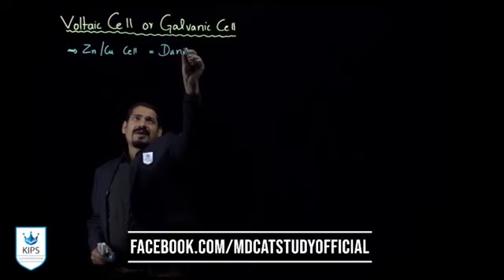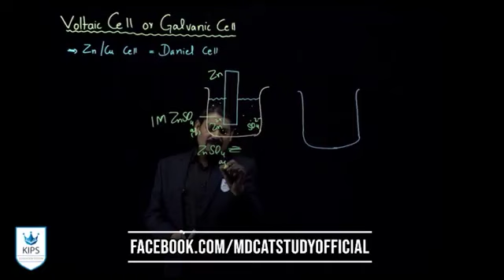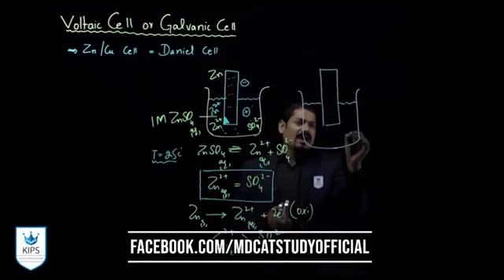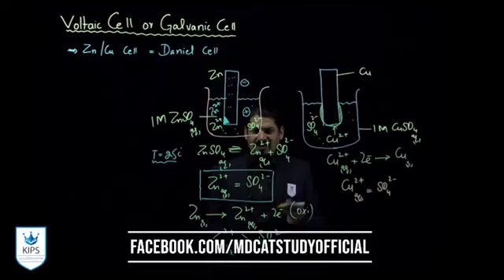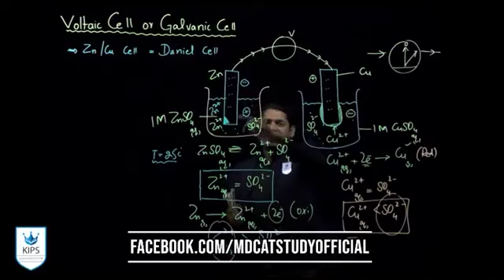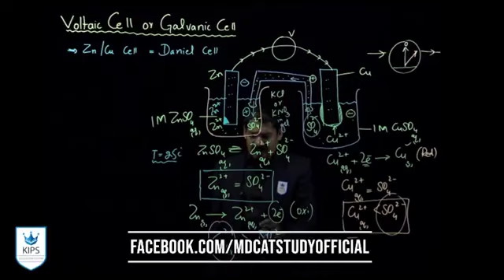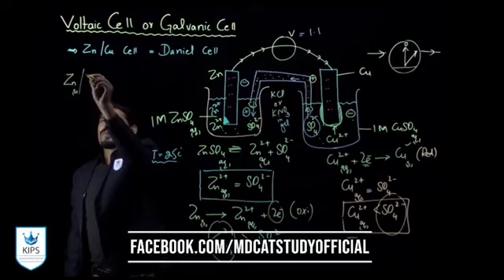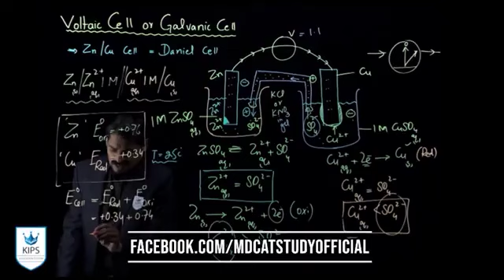Electrochemistry kips lecture